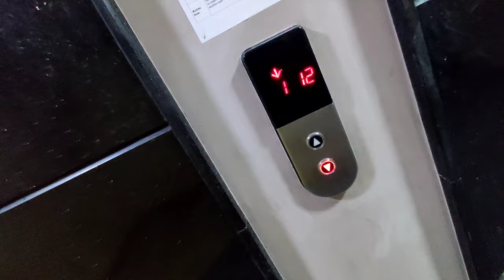DURGA PUJA 2022 IN AMITY UNIVERSITY KOLKATA ✌️💕 ⚡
VLOG #5

 ignore
iPhone 13 90fps
PUBG MONTAGE
NewOnePlusNordMid​ RangePhone
season​ 1 player
 gaming,
 Pubg gyroscope,
 Jonathan,
 solo v squad,
 high kills,
Pubg fastest player,
 Chinese pros,
 players,
 k20 Pro gameplay
, t1 scrims,
intense squad,
intense squad firefight,
intense squad